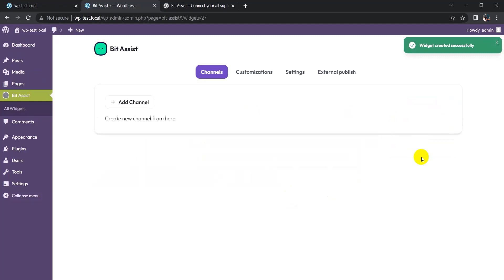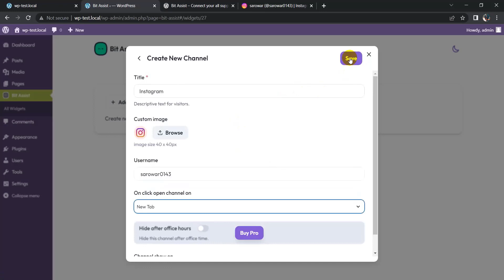How To Add Instagram Chat And Message Button On Your WordPress Website Using Bit Assist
In this video we will show you how to add Instagram chat and message button on your WordPress website. For this we will use Bit Assist WordPress plugin. Bit Assist helps you to connect 20+ social media software on your website.

✔ AVAILABLE CHANNELS:
1.
2.
4.
7.
9.
19.
27.

Join us in mastering the art of seamless Chat Button integration! 👍